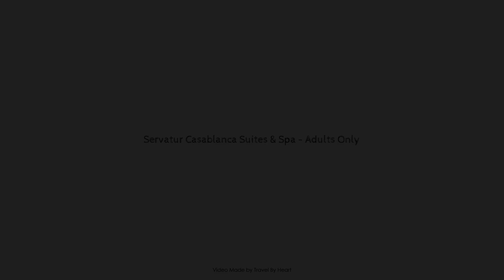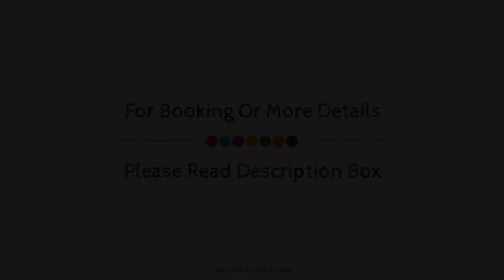Servatur Casablanca Suites & Spa - Adults Only, Gran Canaria, Spain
Searching For
1. Servatur Casablanca Suites & Spa - Adults Only - Gran Canaria
2. Servatur Casablanca Suites & Spa - Adults Only - Gran Canaria Virtual Tour
3. Servatur Casablanca Suites & Spa - Adults Only - Gran Canaria Rooms
4. Servatur Casablanca Suites & Spa - Adults Only - Gran Canaria Amenities
5. Servatur Casablanca Suites & Spa - Adults Only - Gran Canaria Videos
6. Servatur Casablanca Suites & Spa - Adults Only - Gran Canaria Offers
7. Servatur Casablanca Suites & Spa - Adults Only - Gran Canaria Deals
Audio Credit:
Track Title: Blank Slate
Artist: VYEN